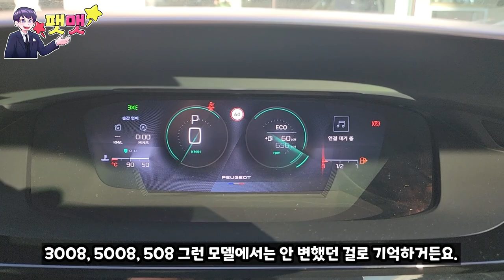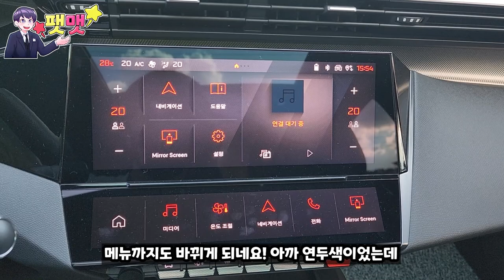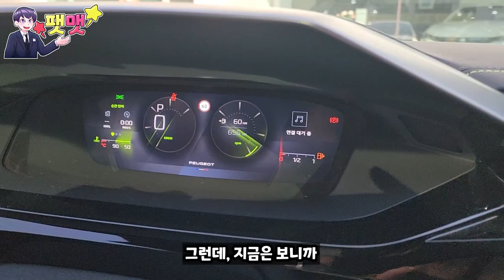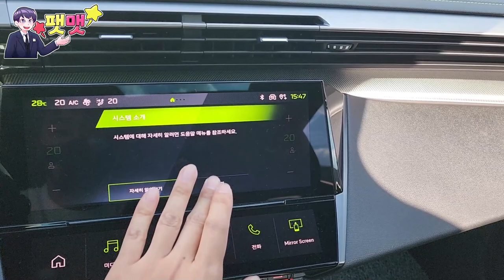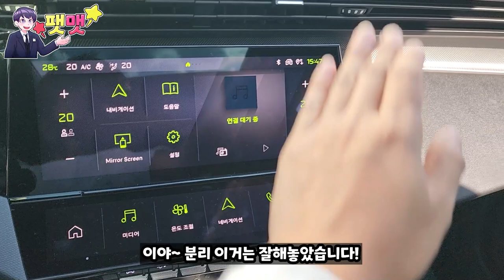고성능으로 출시되면 재미있었을 푸조 308 GT 시승기~!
푸조 분당 전시장 황승화 과장님 : 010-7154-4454
시승을 진행했던 곳은 푸조 분당 전시장 '에펠오토'에서 진행을 하게 되었습니다.